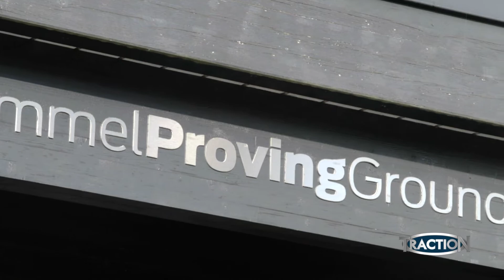TractioN 2018 | Στο Βέλγιο με τα μοντέλα της Ford Performance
Ο Κώστας βρέθηκε στην πίστα του Lommel στο  Βέλγιο, για να οδηγήσει μια σειρά από οχήματα επιδόσεων της Ford. Το "μικρό" Fiesta ST, πλαισιώθηκε από το απόλυτο muscle car Mustang GT, ενώ κερασάκι στην τούρτα αποτέλεσε η γνωριμία με το νέο Ford GT. Πρόκειται για μια από τις φορές που η λέξη "νέο" έχει κυριολεκτικό νόημα, καθώς το συγκεκριμένο αυτοκίνητο σχεδιάστηκε από λευκό χαρτί και παρουσιάζεται για πρώτη φορά, στην ελληνική τηλεόραση!